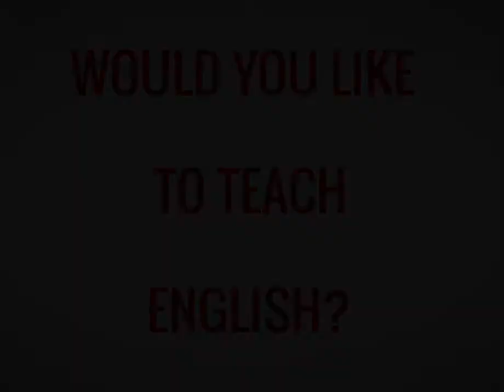TESOL TEFL Reviews - Video Testimonial – Leidy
In this TESOL review video, Leidy from Colombia shares her thoughts on taking a TEFL/TESOL course with ITTT. She is currently teaching English in Guangzhou, China, and recently completed her 120-hour TEFL certification course with ITTT. She enjoyed her experience taking the course and loved all the additional material, like video lessons, exercises and printable lesson plans the course includes. She recommends ITTT to anyone wanting to teach English abroad.